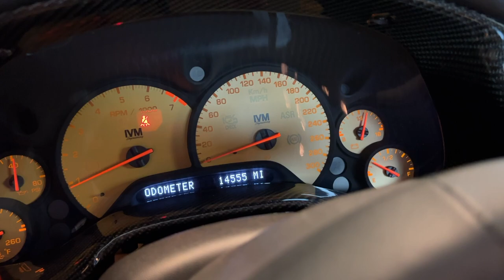Callaway C12 Cold Start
One of 20 road going examples based off of the C12.R - the car originally created to win the GT2 class at Le Mans, earning pole position in 2001 over Ferrari, Porsche, and other marques. Subsequently produced Callaway C12 road cars utilized much of the C12.R technology, but configured to present the driver with a refined sportscar with excellent road car manners.

Built in conjunction with the IVM Engineering Group of Germany, the C12 project was a combined effort of Callaway Cars (USA) and Callaway Competition (Germany). With styling provided by Callaway’s accomplished designer, Paul Deutschman, the C12 used the 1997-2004 Corvette platform as a donor vehicle, transforming an already-great car into a world beater. With the completely new body a full two meters wide to take advantage of Le Mans dimensional regulations, Callaway engineers developed the C12 coil-over suspension with its own unique control arm forgings and tuned, adjustable dampers. C12.R power was provided by highly tuned, naturally aspirated LS-series engines built by Callaway to Le Mans specs, while C12 road cars were powered by the SuperNatural version of the new LS-series Corvette engines.

Only 20 Callaway C12 road cars were ever produced, purchased at an average price of approximately $200,000. They are coveted by leading car collectors worldwide. This example is one of just two produced with a yellow exterior, and the only one to feature yellow interior. Just 14,457 miles from new.